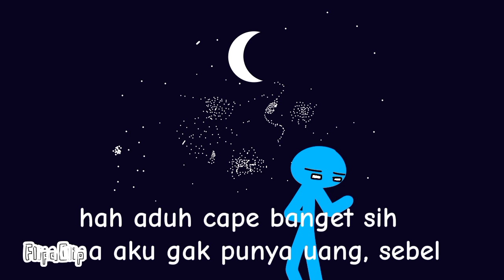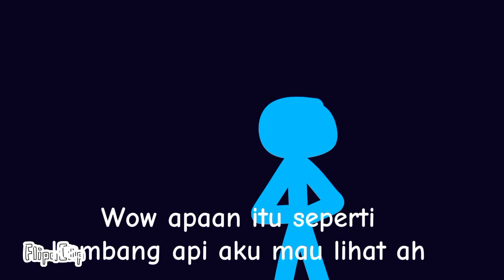Stickman Adventure Episode 9: Bahasa Indonesia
assalamualaikum 😄🤲

Play: Recording
Editing: Kinemaster not edit
Triangle: inspired
nama: Alif
nama panjang: alifudin
Umur: 8
umur asli: 8,75
kelas: 2,34
Kelas sekolah: SDN kebulen 5
nama berasal: Alif Arab,
editing: kinemaster capcut
Proses pembuatan: 5H-8H
rank gambar: 34 Lv

Makasih cookie 🍪

Aku makasih dan segmen nya
subtitle
0:01 awal
1:11 Akhir

Video ini hanya ditest saja karena video ini dihakcipta kan oleh "Tadc Digital circus Theme your new home" Jadi copyright sementara total 1 musik ditemakan di video ini